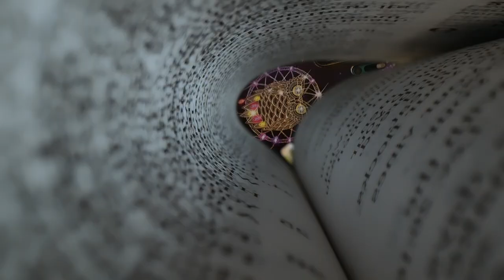3 2 1 - SHAKA (OFFICIAL VIDEO)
Introducing the visuals for 3 2 1
The first video and music project by Shaka since her appearance on the Voice UK 2022, and after appearing as Cleves in the UK #1  selling Musical SIX
With the track recorded at XLArts Studios in Leicester
Videography, and Directo: Nikolas Simpraga
Exec Producer and Co Director: Vishal Gosai
Producer: Josh
Beach Styling: Linton Clarke
A team got together for the art, to create official visuals for this track
Bringing this together was about capturing the life of Shaka and the approach to the crazy, hectic life she sometimes lives and finding the calm, stillness and freedom within that. It’s a message to many. Taking moments to breath, Soaking and Basking in one’s uniqueness but also Realising the power of thoughts and dreams and taking them places that truly take you to where you wanna be.
Here’s my Last gift of 2022, See you in 2023
Stay Blessed Stay Beautiful
Shaka ❤️✨